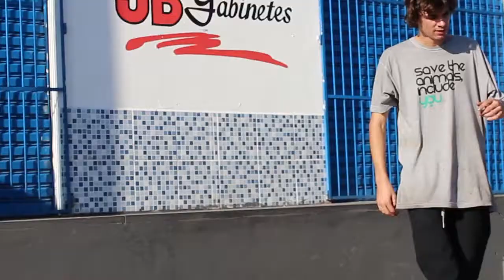HENDRIK´S VIDEO - TEASER - SAVE SKATEBOARDS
EM BREVE